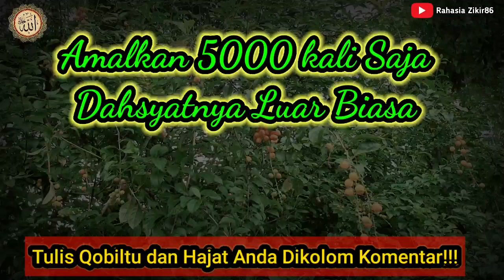DAHSYATNYA BUKAN MAIN!! Uang Milyaran Masuk Langsung Dompetmu, Amalan Dzikir Pelancar Rezeki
Hai Teman - temanku Semua... apa kabar semua semoga baik-baik saja.
Dividio kali ini kami akan membagikan sebuah amalan yang bisa anda lakukan di rumah, khususnya amalan tentang kerejekian. . .seperti apa vidionya.
langsung simak sampai selesai saja yah.

jangan gunakan amalan ini untuk sembarangan
dan semua keberhasilan atas izin Allah SWT,

SILAHKAN TULIS QOBILTU & HAJAT ANDA DI KOLOM KOMENTAR AGAR bisa kita aminkan bersama-sama, Terima kasih 🙏

Rahasia Zikir86,Amalan Dzikir Pelancar Rezeki,rezeki nomplok,amalan rezeki berlimpah,amalan rezeki mengalir deras,amalan pembuka pintu rezeki,amalan penarik rezeki dari segala penjuru,amalan penarik uang,doa rezeki lancar dan melimpah,doa rezeki lancar dan berkah,amalan rezeki,amalan lunas hutang 1 hari,amalan lunas hutang,doa pelancar rezeki dan pelunas hutang,dzikir rezeki lancar